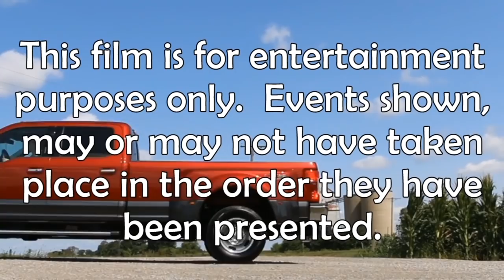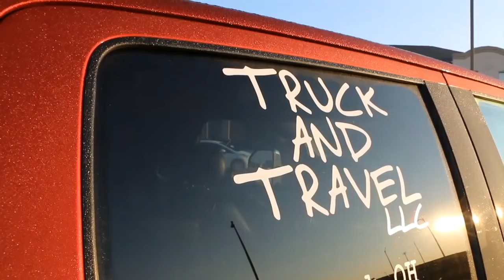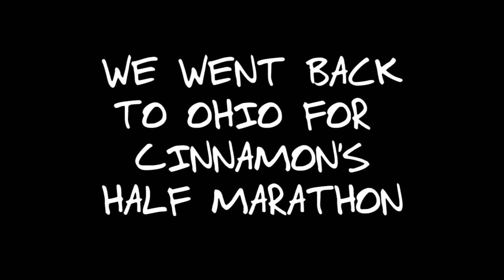Our First Hot Shot Load Together With Our Own Authority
Our First Hot Shot Load Together With Our Own Authority. Cinnamon does a half marathon.

I'm just a normal guy. I tried my hand at being my own boss in lawn care, it wasn't working out for me. Now I use my truck to get paid transporting RV's and other random things across the USA and Canada. Follow me to see where I go and what I see.  Leave a nice comment and a thumbs up!  Thank you soo much for stoping by! God Bless!

COOL ITEMS